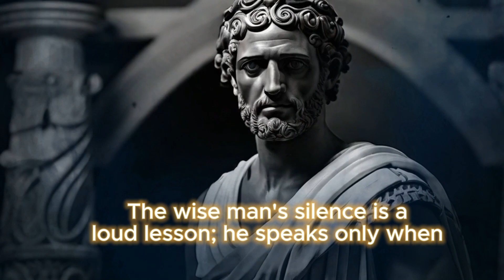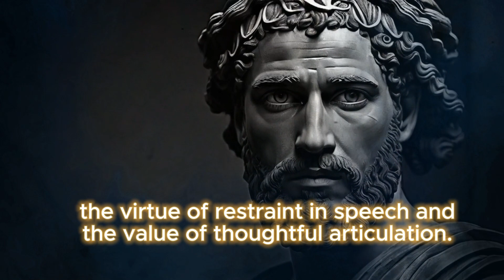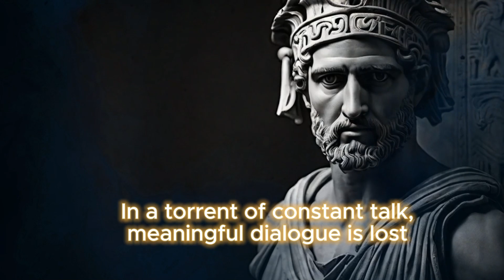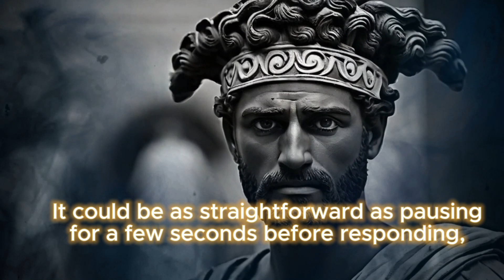Mastering Stoicism in Communication: The Art of Silence, Listening, and Purposeful Speech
This video delves into the Stoic philosophy on effective communication, emphasizing the importance of silence, listening, concise speech, and reflective thought before speaking. It highlights lessons on balancing speech and silence, speaking with intention and integrity, and the power of words when used purposefully. The script underscores how Stoic principles teach the value of selective speaking, enabling one to communicate more meaningfully and connect deeply with others. It aims to guide viewers on applying these ancient wisdoms to enhance personal growth, interpersonal relationships, and professional interactions in today's fast-paced, often noisy world.

00:00 Introduction to Stoic Wisdom on Communication
02:04 Lesson One: The Power of Silence in a World of Noise
06:00 Lesson Two: The Wisdom of Speaking with Purpose
09:37 Lesson Three: The Stoic Path to Thoughtful Speech and Silence
12:39 Lesson Four: The Stoic Art of Speaking with Integrity
28:58 Lesson Five: The Stoic Practice of Concise Speech
30:32 Lesson Six: The Stoic Art of Reflective Speech
32:22 Lesson Seven: The Stoic Approach to Non-Reactive Communication
34:12 Lesson Eight: The Stoic Guideline of Constructive Communication
36:06 Lesson Nine: The Stoic Approach to Speaking with Empathy
38:06 Lesson Ten: The Stoic Mastery of Assertive Yet Respectful Speech
39:55 Conclusion: Embracing Stoic Communication Principles